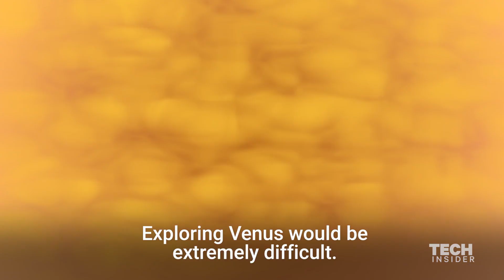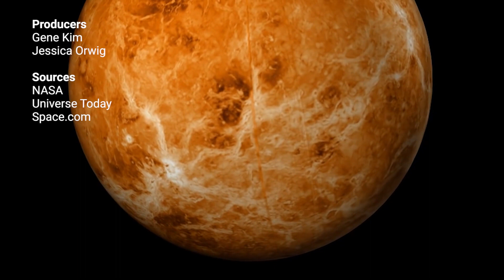Why NASA Can't Land Astronauts On Venus - Human Death Trap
Should We Send Men to Venus Instead of Mars? When it comes to manned spaceflight, a manned mission to Mars has been the ultimate goal since the 1960s; after the Moon, it's the most logical place to go. But what about Venus? We can't land on the surface of Venus. At least, it would be almost impossibly difficult to design a spacecraft that could survive the planet's hellish environment. With a carbon dioxide rich atmosphere at a pressure about 92 times what we feel on Earth and an average surface temperatures upwards of 900 degrees Fahrenheit, it's not a welcoming environment. But about 31 miles above the surface, Venus becomes almost Earth-like. Above most of the clouds there's enough sunlight to provide solar power, the temperature is colder but still warm enough for liquid water to exist, and the gravity is about 90 percent of what we feel on the Earth. The gases at that altitude can also support life, albeit with a little help. There's more than enough carbon dioxide for plant growth. The nitrogen in the atmosphere along with hydrogen gathered from floating sulfuric acid droplets could be turned into the necessary elements to support human life.

So why not build a floating city? Or explore the planet with a dirigible feature a manned cabin slung underneath? It's something scientists at NASA's Langley Research Center recently proposed, and it's a compelling idea.

NASA, SpaceX, Mars One… all (and others) are actively working on plans to send humans to the surface of Mars at some time within the next few decades. And while the first human exploration of the Red Planet will be a truly momentous and historic event in whatever fashion it ends up being – it will involve the first steps people make on another planet – getting humans safely to the surface of Mars and back will certainly not be a simple task… we still have yet to venture farther than our own Moon, after all.

To help develop the technologies needed and work out the logistics of traveling to Mars, NASA is proposing an Asteroid Redirect Mission (ARM) that would be sort of a “midpoint” in human spaceflight beyond Earth. The exact details of ARM won’t be nailed down until next year (2015) but in essence it will involve getting a small asteroid or a piece thereof into orbit around the Moon, where it can be examined and sampled by astronauts. But while ARM will certainly assist in practicing for advanced deep space missions, some NASA engineers are suggesting that we could do better, actually putting humans if not on at least above another planet with airships soaring the skies of Venus.

Scientists from NASA Langley Research Center in Hampton, VA want to get a better idea about conditions on our nearest planetary neighbor Venus, so they have come up with HAVOC – High Altitude Venus Operational Concept, a lighter-than-air vehicle that would send two astronauts on a 30-day mission to explore the planet’s dense, corrosive atmosphere.

The size of the airship is based on having enough lifting gas (e.g., helium) to support the weight of the astronauts’ habitat and ascent vehicle in Venus’ thick atmosphere. Once the airship reached a target altitude of 50 km (31 miles) it would be able to keep itself aloft without the need of propellers or jets.

At such an altitude Venus would be much more hospitable for humans than ground level on Mars. Evan Ackerman writes in an article for IEEE Spectrum: At 50 kilometers above its surface, Venus offers one atmosphere of pressure and only slightly lower gravity than Earth. Mars, in comparison, has a “sea level” atmospheric pressure of less than a hundredth of Earth’s, and gravity just over a third Earth normal. The temperature at 50 km on Venus is around 75 °C, which is a mere 17 degrees hotter than the highest temperature recorded on Earth. It averages -63 °C on Mars, and while neither extreme would be pleasant for an unprotected human, both are manageable.

In addition Venus offers much more protection from solar radiation than Mars. Even in its upper atmosphere, the levels of radiation received by a human would be “about the same as if you were in Canada,” according to Dale Arney from the Space Mission Analysis Branch at NASA Langley. But the solar energy available would be much more than Mars – 240 percent more, in fact.
Will humans one day be living in "cloud cities" above Venus?

Humans could one day be living in “cloud cities” above Venus.